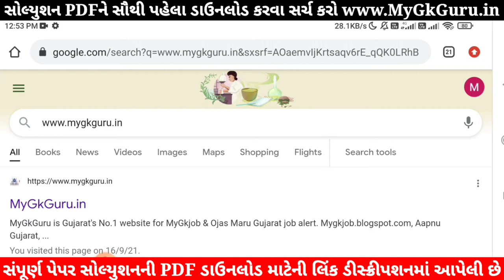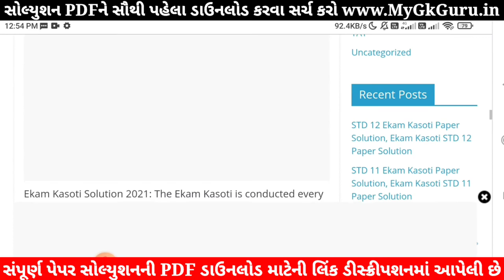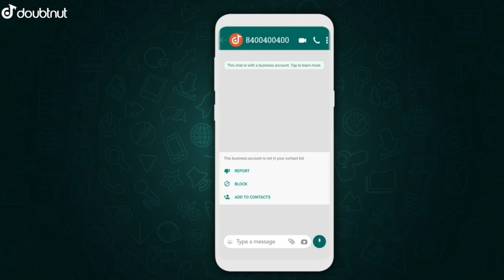STD 7 Gujarati Ekam Kasoti Solution | Ekam Kasoti STD 7 Gujarati Paper Solution 2021 | Dhoran 7 Ekam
STD 7 Gujarati Ekam Kasoti 2021 | Ekam Kasoti STD 7 Gujarati Paper Solution 2021 September | Dhoran 7 Gujarati Ekam Kasoti. Ekam Kasoti Dhoran 7 Gujarati Paper. samayik mulyankan kasoti std 7 gujarati, ધોરણ 7 એકમ કસોટી સોલ્યુશન 2021. Ekam Kasoti STD 7 Maths Paper Solution 2021.

1) Apne Doubt ki photo kheecho
2) Sawal ko crop karke send karo
3) Turant Video Solution pao

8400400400 par Whatsapp karke apne sabhi Doubt ko kardo out!!

Other Related Search Queries :
Ekam Kasoti Dhoran 7 Gujarati Paper Solution 2021,
STD 7 akam Kasoti Gujarati
akam Kasoti Dhoran 7 Gujarati

in this video I am providing complete Ekam Kasoti STD 7 Gujarati Paper solution 2021. Gujarati ekam kasoti solution September 2021.
Ekam Kasoti Solution, Ekam Kasoti Std 7, std 7 ekam kasoti September 2021, Std 7 Gujarati ekam kasoti, Ekam Kasoti, Ekam Kasoti dhoran 7, Std 7 Ekam Kasoti Solution Gujarati, Gujarat board, Std 7 Unit test,

new course
gujarat board new course
board exam
gseb board
gujarat board
standard 7 Gujarati unit test paper solution September 2021
gujarati medium
english medium
ekam kasoti english solution 20 September 2021
ekam kasoti std 7 Gujarati full solution September 2021
ekam kasoti std 7 aaspaas solution 20 September 2021
September 2021 ekam kasoti std 7 Gujarati paper
dhoran 7 Gujarati paper solution September 202